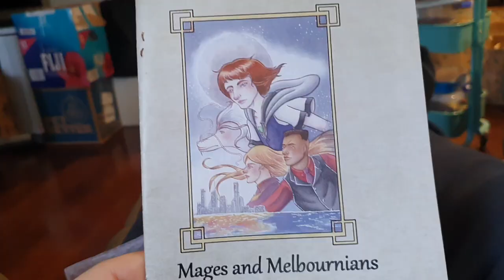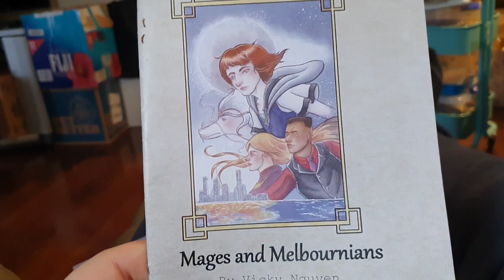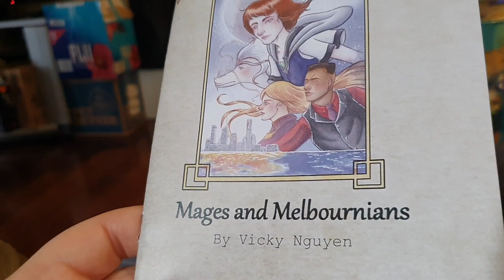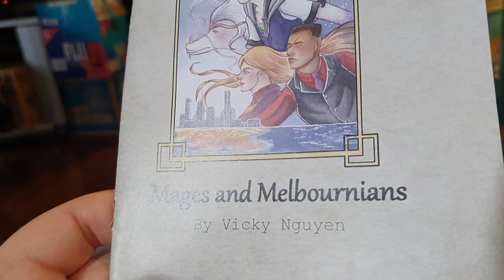I visited Sticky Institute and got some Zines!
I bought Zines!
Helen Graham / Juimon
Vicky Nguyen
Instagram  arcanewriter
Adelaidethegirl
(turns out I did accidentally show the download code, but I have already activated it, so you cannot!)